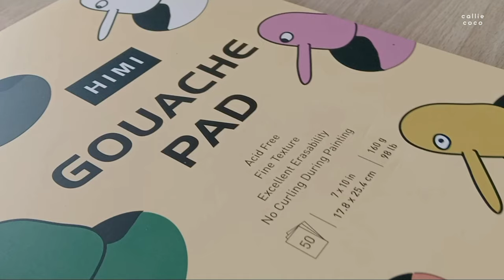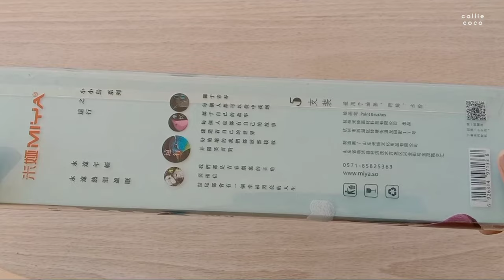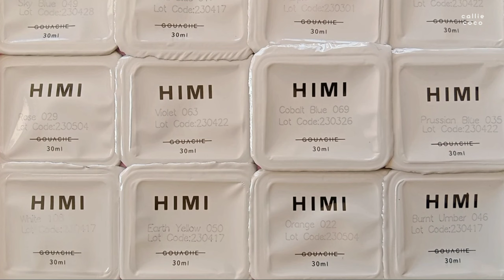Art Vlog 🌸 Painting Cherry Blossoms with Gouache / Unboxing Art Supplies from Artillery Philippines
Hi all!

In this video, I'll be showing you some art supplies from Artillery Philippines and share the process of painting cherry blossoms :-)

🌸timestamps
00:00 - Intro
00:13 - Art Supplies from Artillery Philippines
01:44 - Unboxing Himi Jelly Gouache
03:56 - Swatching
06:03 - Cherry Blossom Painting Process
09:18 - Adding details and highlights with Posca Markers
11:45 - Final

🌸 Artillery Philippines sells Copic markers, Miya Himi Gouache, Winsor and Newton Watercolors, Uni Posca Markers, Holbein Watercolors, calligraphy supplies, brushes, bullet journaling pens and other art materials.